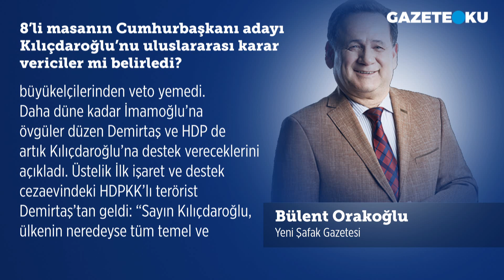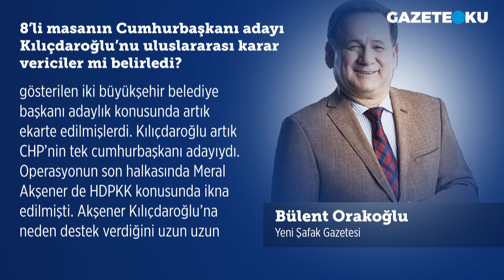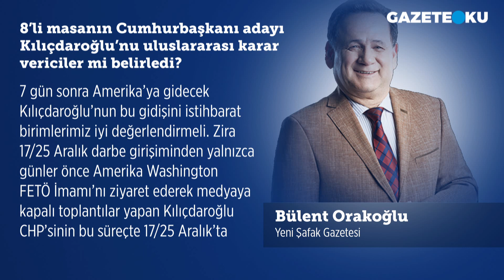8'Lİ MASANIN CUMHURBAŞKANI ADAYI KILIÇDAROĞLU'NU ULUSLARARASI KARAR VERİCİLER Mİ BELİRLEDİ?